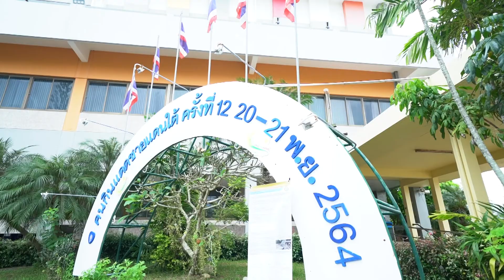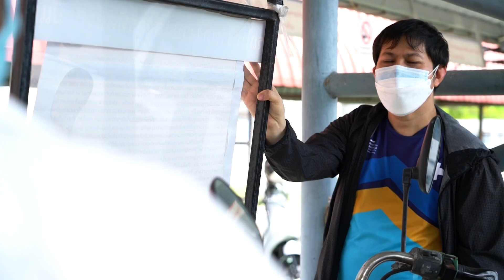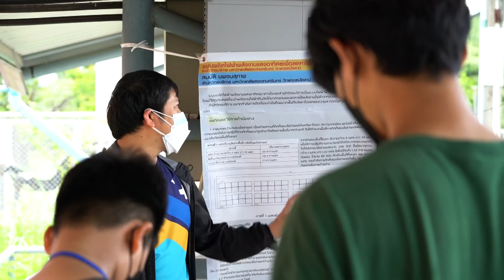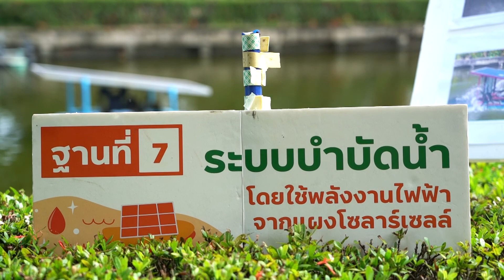สรุปโครงการคนกินแดดชายแดนใต้ (Solar Man in Southernmost Border) ครั้งที่ 12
สำนักวิทยบริการ มหาวิทยาลัยสงขลานครินทร์ วิทยาเขตปัตตานี ร่วมกับกองทุนพัฒนาไฟฟ้าเพื่อการพัฒนาชุมชนที่ยั่ง และสำนักงานคณะกรรมการกำกับการพลังงาน จัดโครงการคนกินแดดชายแดนใต้ (Solar Man in Southernmost Border) ครั้งที่ 12 ในวันที่ 20-21 พ.ย. 2564 เพื่อเพิ่มโอกาสในการเรียนรู้ของประชาชนในพื้นที่ชายแดนใต้โดยต่อยอดจากโครงการคนบันดาลไฟ นำไปสู่การผลิตไฟฟ้าเสริมเพื่อการประกอบอาชีพ สร้างความมั่นคงให้เกิดในระดับชุมชนร่วมกัน เกิดเป็นต้นแบบในการพึ่งต้นเอง และสามารถจะรับมือภัยพิบัติได้ในยามที่เกิดภัยพิบัติเช่น อุทกภัย พายุ น้ำท่วมในพื้นที่ โดยกิจกรรมในโครงการประกอบด้วย การบรรยายให้ความรู้พื้นฐานเกี่ยวกับพลังงานไฟฟ้าจากแผงโซลาร์เซลล์ ระบบออฟกริด ระบบออนกริด และระบบไฮบริด และการนำไปประยุกต์ใช้ การปฏิบัติการเพื่อสร้างความเข้าใจและทักษะเกี่ยวกับพลังงานไฟฟ้าจากโซลาร์เซลล์ การทบทวนบทเรียน/แบ่งกลุ่มจำลองสถานการณ์เพื่อการประยุกต์ใช้ กิจกรรมฐานการเรียนรู้ 7 ฐาน